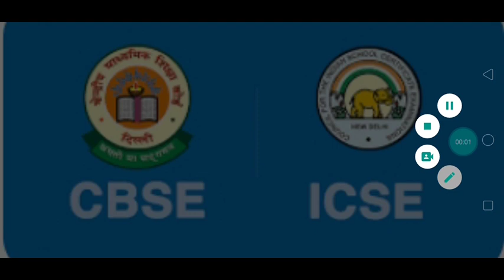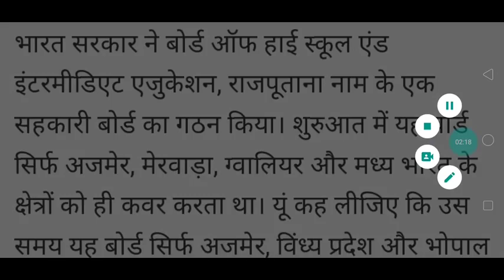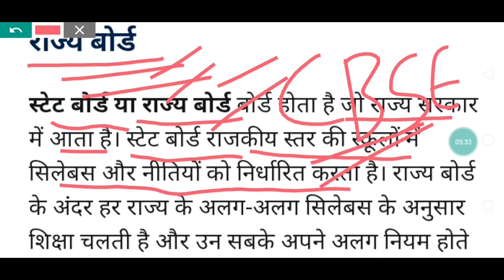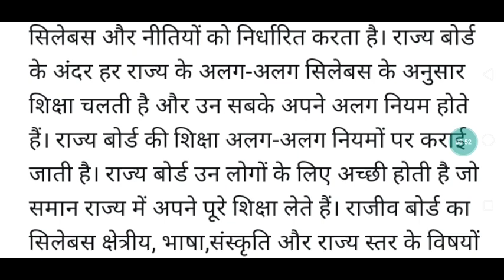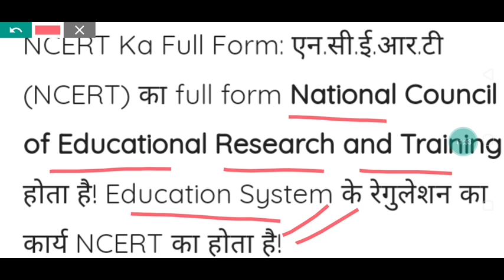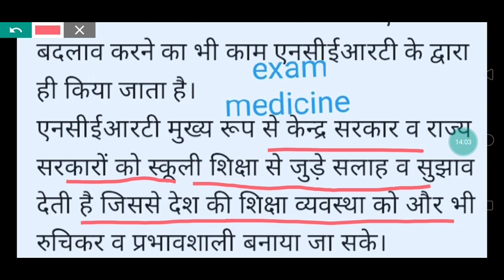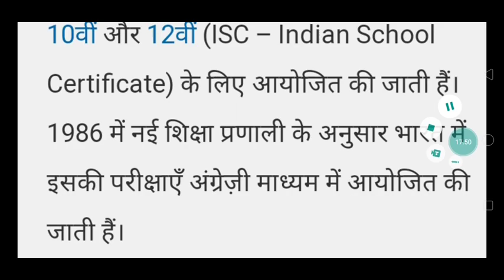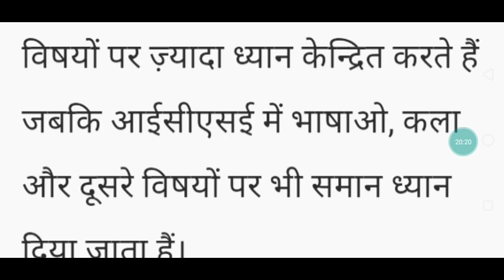इस विषय में भी जाने- CBSE, ICSE & State Board & NCERT & books@NCERT क्या है ?(@exammedicine2352 )